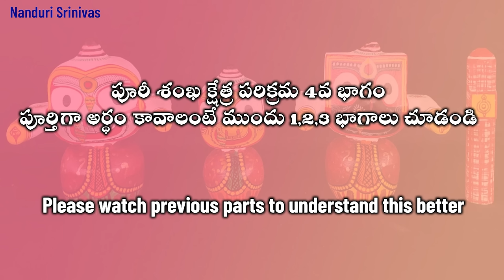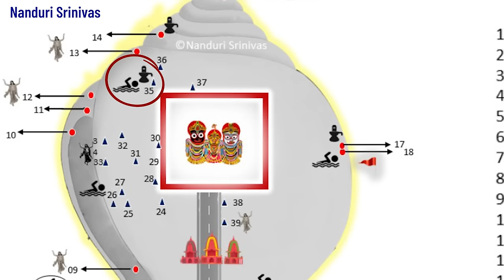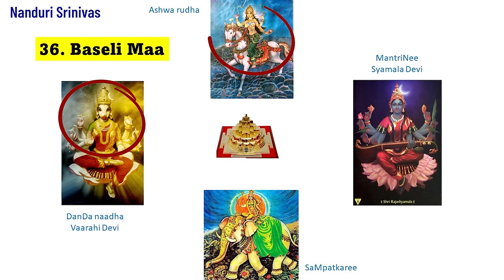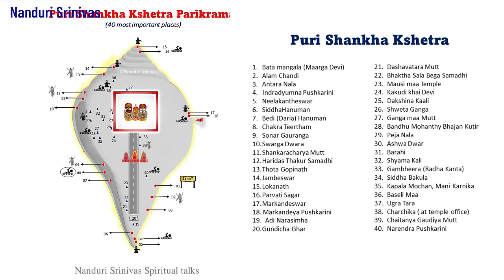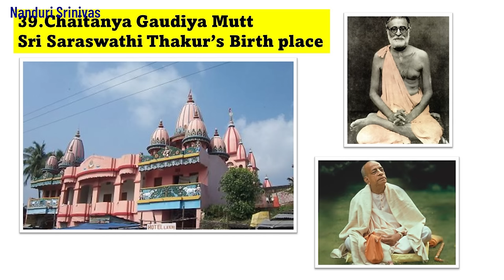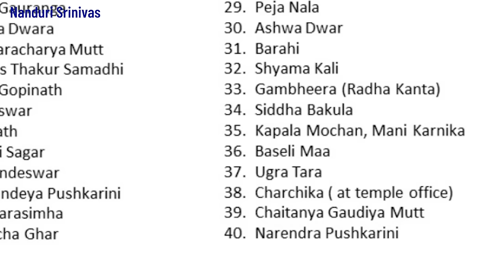ఆఖరి వీడియో పూరీ Series లో - 1.5 ఏళ్ల పరిశోధన సమాప్తం| Puri Shankha Parikrama - 4 | Nanduri Srinivas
1.5 yrs పాటు నండూరి గారు పూరీ పైన పరిశోధన చేశారు
ఎన్నో సార్లు Bangalore నుంచి పూరీ వెళ్ళొచ్చారు..ఎండల్లో ఒళ్ళు తెలీకుండా తిరిగారు...కొన్ని సార్లైతే ఆ రోజు పరిశోధన అంతా అయ్యాకా పూరీ రూములో నోట్సు రాసుకొని గడియారం చూసుకుంటే రాత్రి ఒంటిగంటో రెండో  . ఆ సమయానికి తినేందుకు ఏమీ దొరకక మంచినీళ్లు తాగి పడుకునే వారు . ఎవరైనా ఒక్క క్రొత్త విశేషం చూపిస్తానన్నా , ఒక క్రొత్త ఆలయం దగ్గరకి తీసుకెళ్తానన్నా వాళ్ల వెంట ఎన్ని కిలోమీటర్లైనా వెళ్ళిపోయేవారు..

ఎందుకు? దశాబ్దాలుగా జగన్నాధుడి ఆలయం లోకి కెమేరాలు అనుమతించరు. ఆ ఆలయ రహస్యాలు పాండాల బుర్రల్లో ఉండిపోయాయి. వాటిని ఎలాగైనా తెలుగు ప్రజలకి చేర్చాలని.

ఆ తపనే 33 వీడియోల రూపంలో బయటకి వచ్చింది.
ఈ రోజుతో Puri Series  అయిపోయింది. ఆ వీడియోలన్నీ ఈ క్రింద Playlist లో ఉన్నాయి. మీకు వీలున్నప్పుడు చూసి, పూరీ క్షేత్రానికి వెళ్లండి. ఆ ఆలయాల శక్తిని ఆస్వాదించండి.
జగన్నాధుడి అనుగ్రహాన్ని పొందండి!
జై జగన్నాథ!

- Telugu post by Mahesh . K

He knows Hindi & Odia. He is very genuine and trust worthy. He knows in and out of Puri temple and the whole city.  His Phone numbers:  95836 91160 &  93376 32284